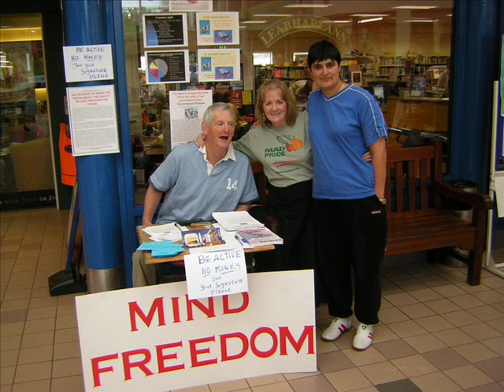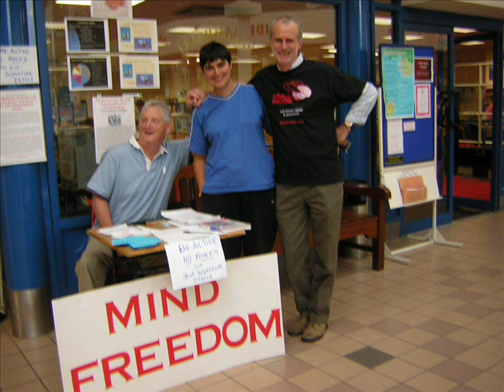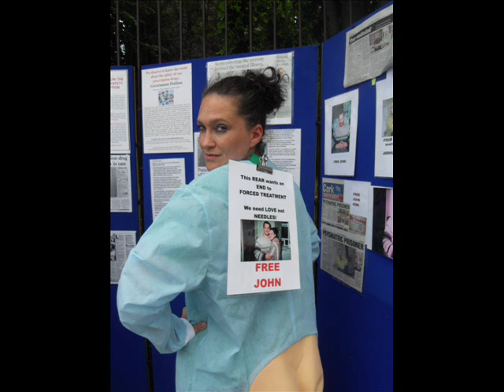3 Alchemy on the wards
ALCHEMY ON THE WARDS.

There's alchemy on the wards  There's a lover in my heart
A revolution in my soul   And children at my feet
A wolf in my doorway                              There's a mad woman in every woman
And sand between my toes                     And we're taking to the streets

Chorus

We're meeting at the frontline
Do we have to go to war?
All we want is change, a new way
All we want is love not force

We're singing in the corridors  She's caught up in red tape
We're hearing natures's call  And she's cutting through it fast
There's a goddess in high office  We're dancing in the changes
Tearing down the walls   And climbing up the mast

Chorus

We're drawing a new map   We're throwing out the labels
From disorder to distress   We'll throw away the keys
Survivor to thriver    Chemicals, arrogant white coats
A language to undress   No more authorities

Chorus

We'll create a paradigm   All we want is freedom
Of heart-led revolution   So we're taking to the streets
We'll dance in step, sing in rhyme Our last great mad movement
Our love revolution    For civil liberties

Chorus

Lyrics: Grainne Humphrys
Vocals: Geraldine Byrne  Harmony Mary Maddock
Backing: Kevin Foley: guitar; Mary Maddock: piano.